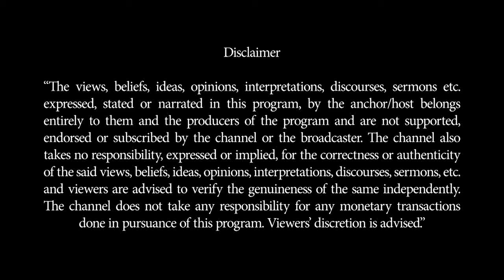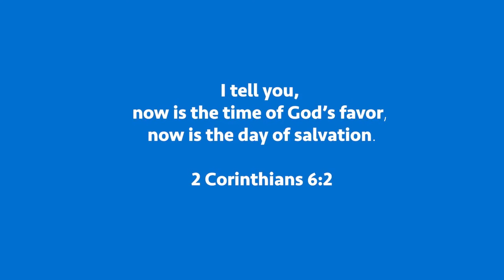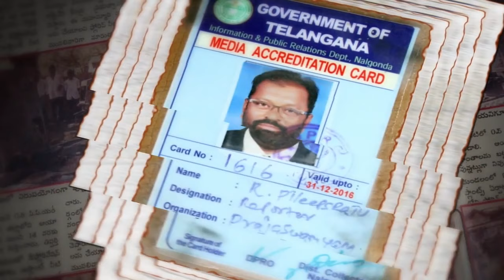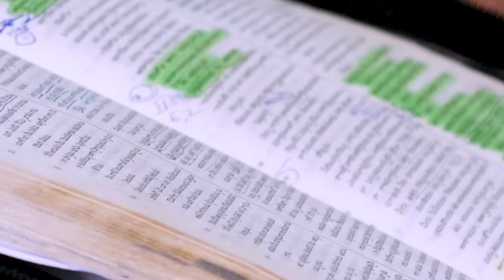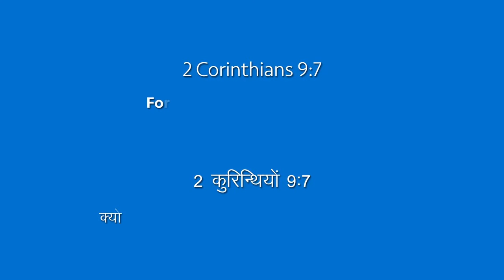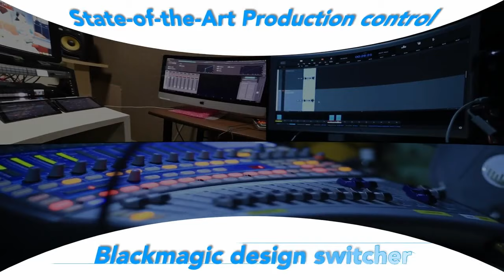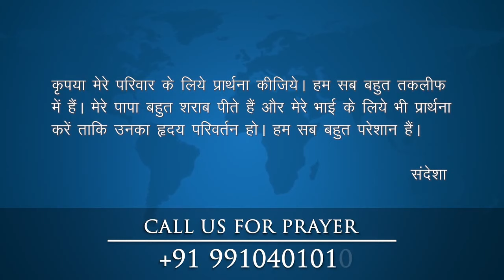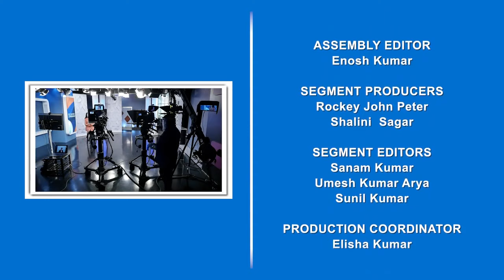Ek Nayee Zindagi - 27th December 2021